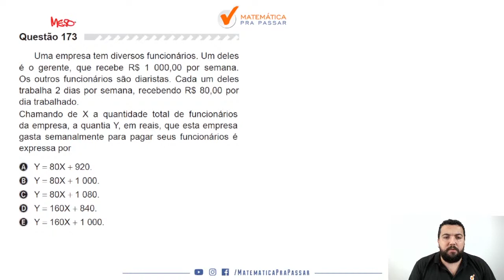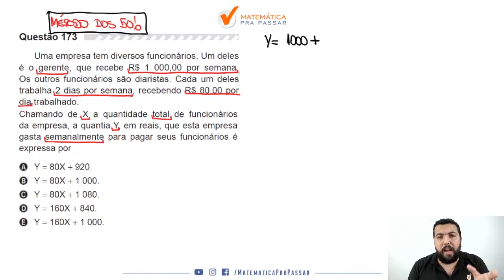Matemático para o ENEM |Dica 2| Função do 1º Grau, Faça Isso.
Você não sabe Função do 1º Grau para o ENEM ?

Então você precisa aprender com esse vídeo onde nosso professor, Renato, mostra Função do 1º Grau para o ENEM.

Você terá um passo a passo para aprender Função do 1º Grau para o ENEM  e nunca mais errar nenhuma questão.

Agora basta dar o play no vídeo e aprender com o Método MPP Função do 1º Grau para o ENEM .